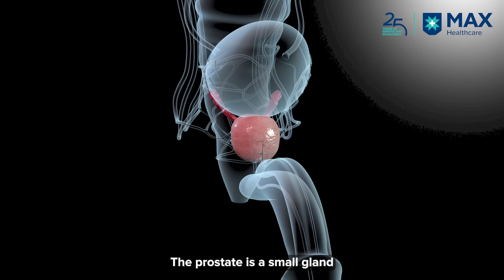Robotic Surgery for Prostate Cancer: Precision & Faster Recovery | Dr Amit Goel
Prostate cancer is one of the most common cancers in men over 50—but with early detection and advanced treatment, it is highly manageable. In this video, Dr Amit Goel, Director & Head of Unit – Kidney Transplant and Uro-Oncology at Max Hospital, Gurugram, explains how robotic-assisted surgery is transforming prostate cancer care. This innovative approach offers greater precision, reduces blood loss, accelerates recovery, and better preserves urinary and sexual function. With expert care and technology working together, robotic surgery is helping patients regain a better quality of life.